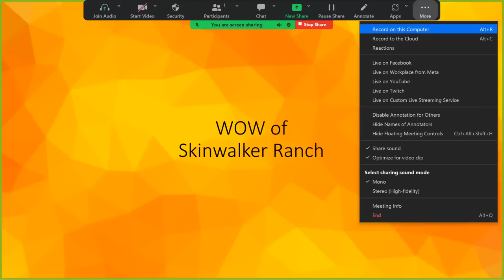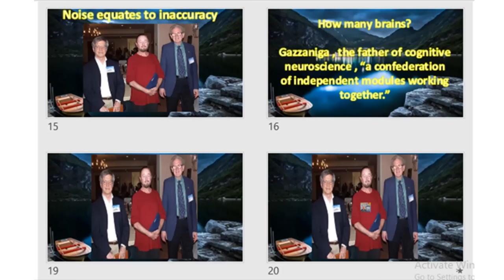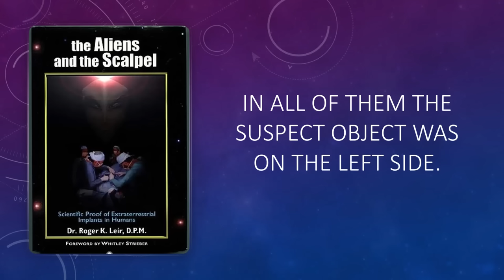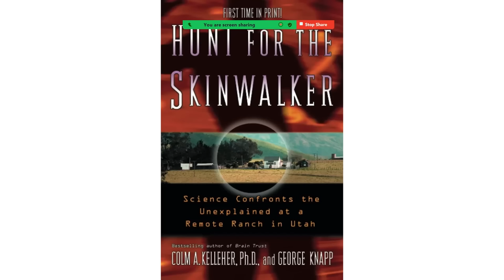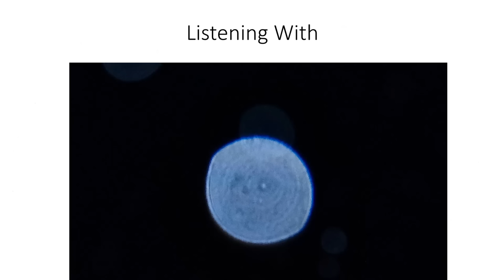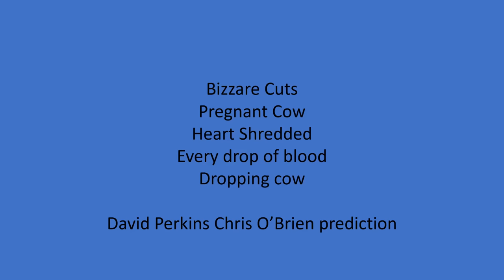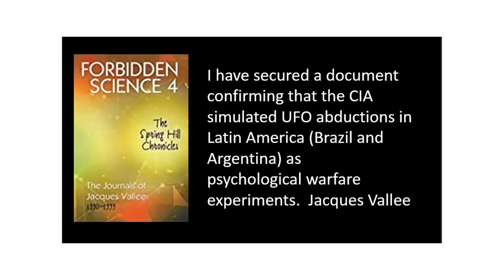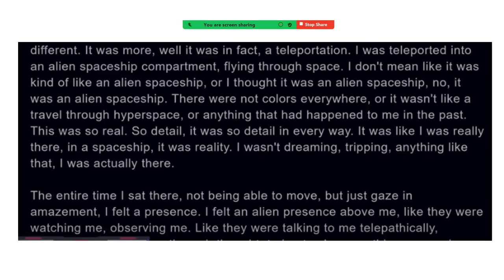GRANT CAMERON 2023 MUFON Presentation Skinwalker Ranch